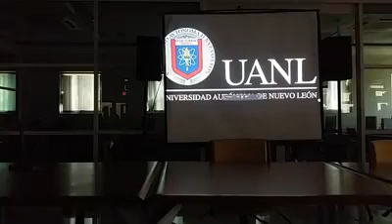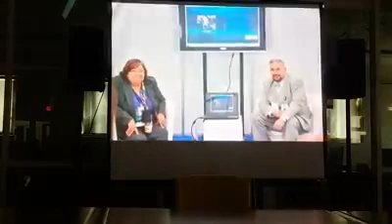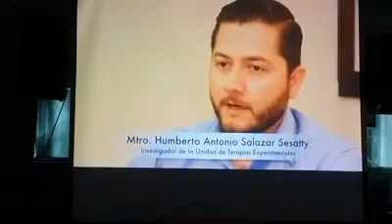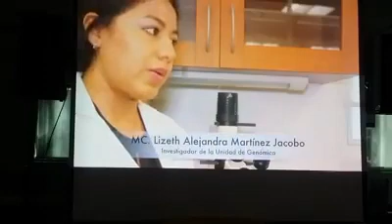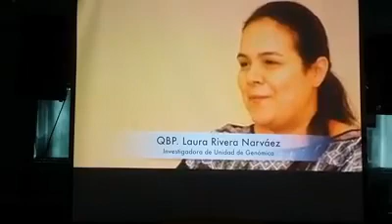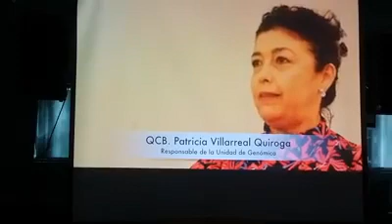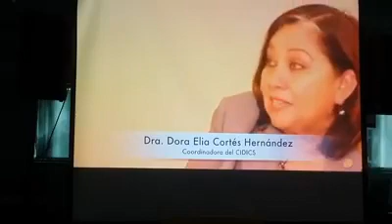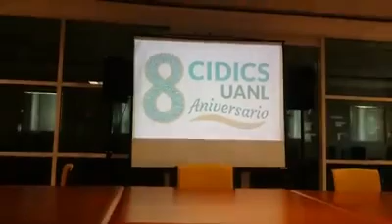Conferencia: Estrategias de Comunicación en el CIDICS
El día de hoy 13 Octubre se llevo a cabo la Conferencia Estrategias de Comunicación en el CIDICS  a cargo de Mtro. Juan Manuel Saldívar Blanco.

Coordinador Académico y Responsable de la Unidad de Administración del Conocimiento  del Centro de Investigación y Desarrollo en Ciencias de la Salud - UANL